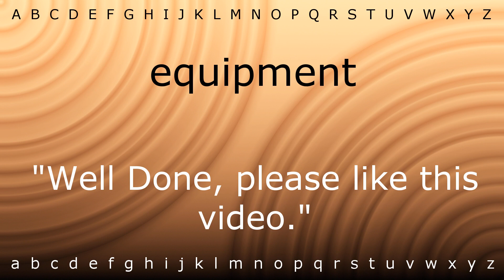How to pronounce 'equipment' with Zira.mp4